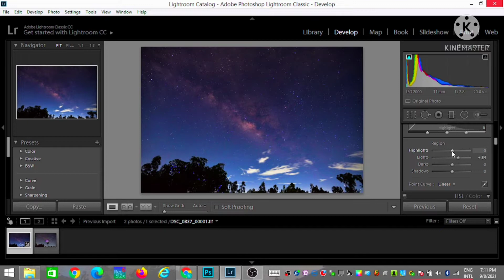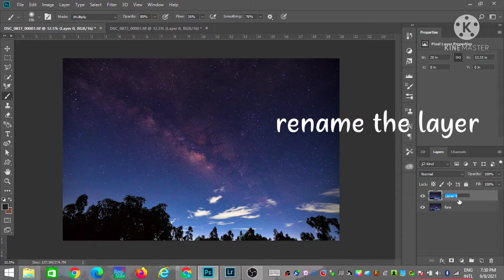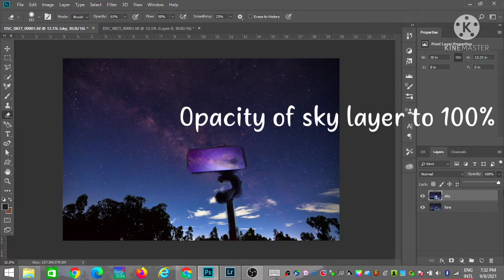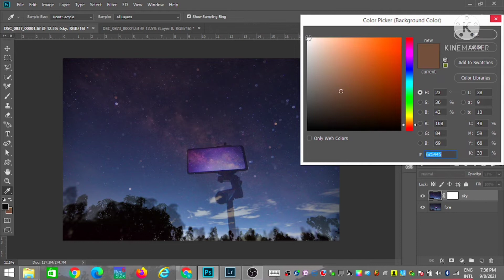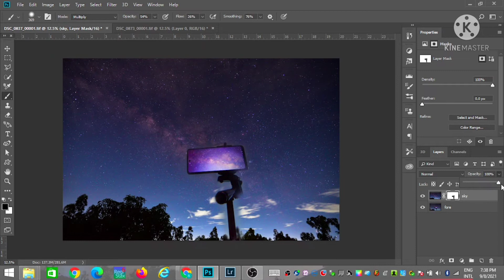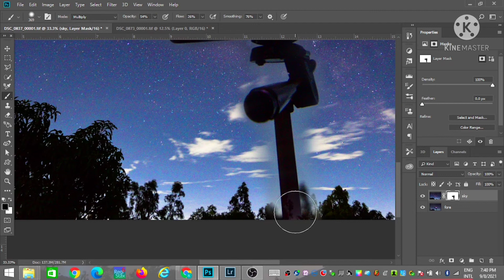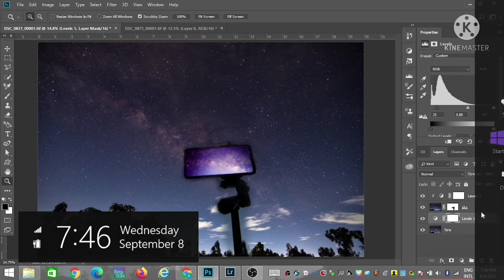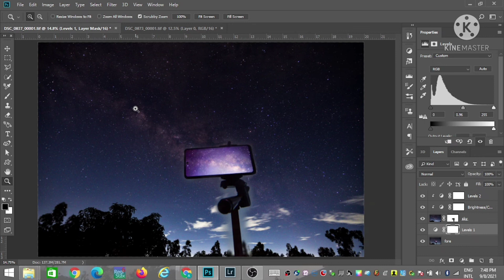Blending With Layer Mask In Photoshop (Bengali) || ফটোশপে কি করে সহজে ব্যাকগ্রাউন্ড চেঞ্জ করবেন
Do give it a thumps up if you enjoyed this video ☺️

Do SUBSCIBE to Pix Adda

Love,
Abhishek ❤️